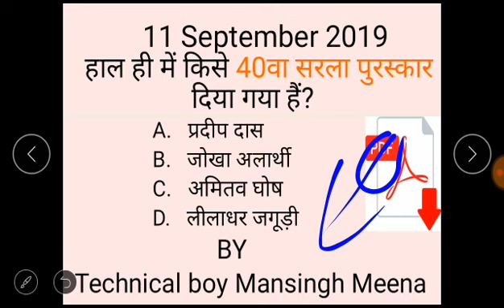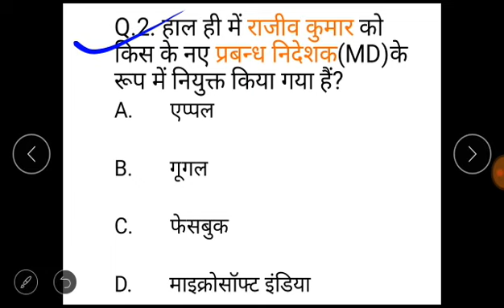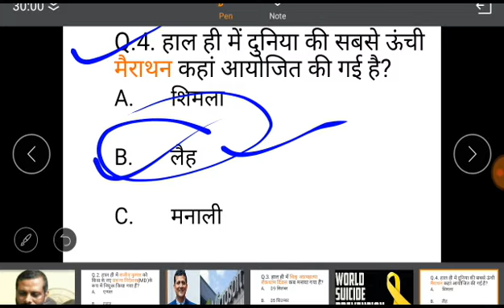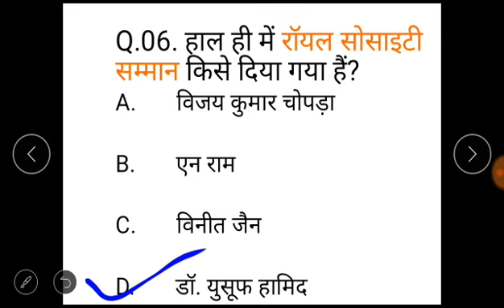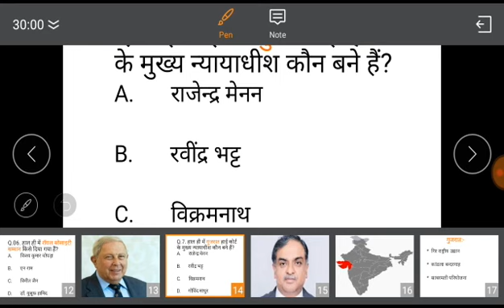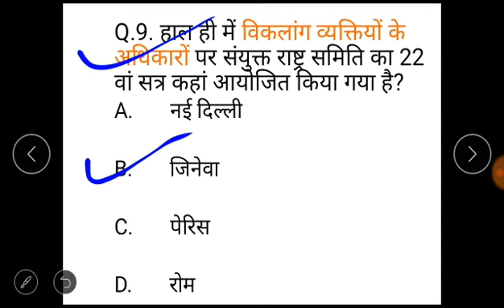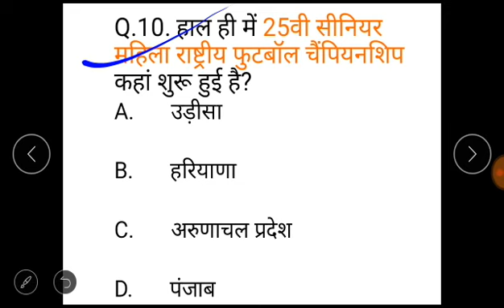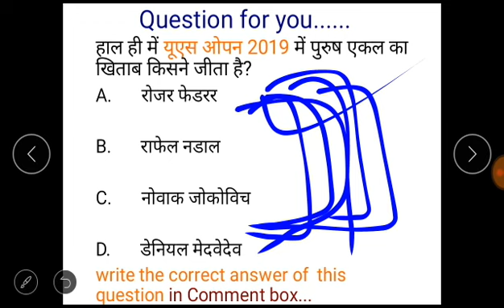11 September 2019 current affairs//daily news//aaj ke questions gk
11 September 2019 current affairs// 11 September current gk// today's current affairs,

11सितंबर current gk#,

current affairs#,

upsccurrent affairs#,

general awareness#,

railway je current#,

railway group d current#,

current affairs#,